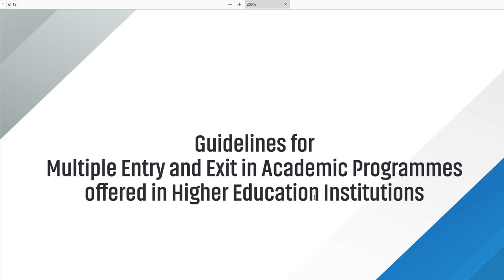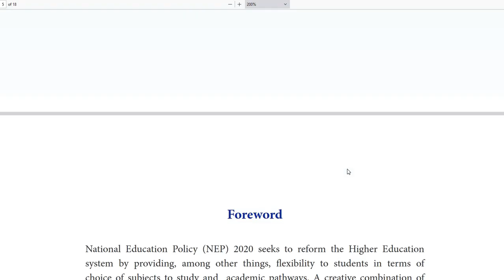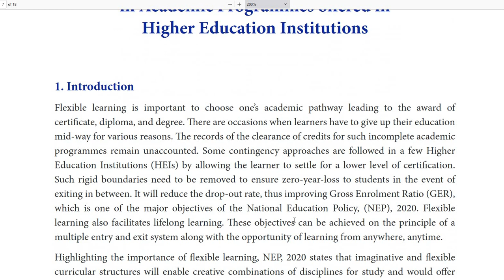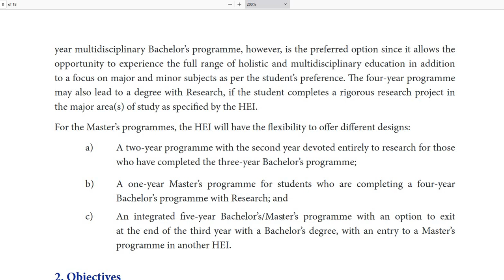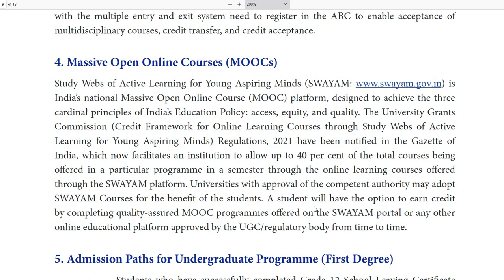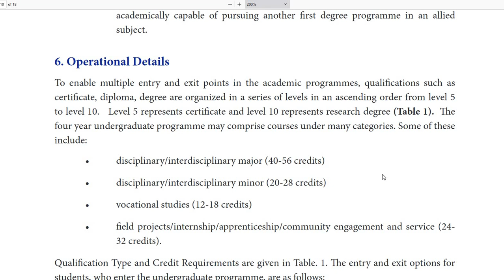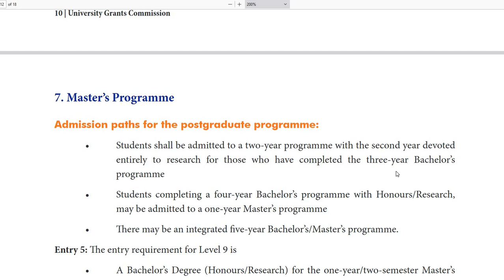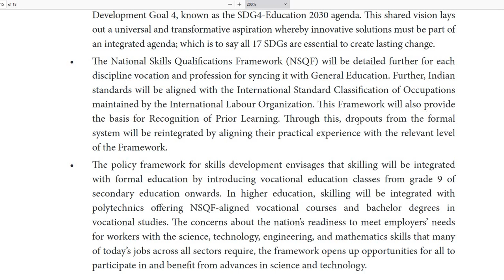ഇപ്പോൾ പഠിച്ചുകൊണ്ടിരിക്കുന്നവർക്കും 4 വർഷ ഡിഗ്രിക്ക് മാറാമോ?|Can WE students switch to a 4-year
IGNOU|  ഇപ്പോൾ പഠിച്ചുകൊണ്ടിരിക്കുന്നവർക്കും 4 വർഷ ഡിഗ്രിക്ക് മാറാമോ?|Can current students also switch to a 4-year degree?|क्या वर्तमान छात्र भी 4 साल की डिग्री पर स्विच कर सकते हैं?|தற்போதைய மாணவர்களும் 4 ஆண்டு பட்டப்படிப்புக்கு மாறலாமா?

JULY 2024 അഡ്മിഷൻ നേടാൻ 👇👇👇പൂരിപ്പിച്ചു സബ്‌മിറ്റ് ചെയ്യുക 👇👇

100% പരീക്ഷയിൽ വിജയിക്കാനും 80+ മാർക്ക്‌ ലഭിക്കാനും : chapter wise Reference (Questions Answers Bank )Materials with many years Solved Question Papers പെട്ടന്ന് ലഭിക്കാൻ 👇👇👇 പൂരിപ്പിച്ചു സബ്‌മിറ്റ് ചെയ്യുക 👇👇

100% പരീക്ഷയിൽ വിജയിക്കാനും 80+ മാർക്ക്‌ ലഭിക്കാനും : chapter wise Reference (Questions Answers Bank )Materials with many years Solved Question Papers പെട്ടന്ന് ലഭിക്കാൻ 👇👇👇 പൂരിപ്പിച്ചു സബ്‌മിറ്റ് ചെയ്യുക 👇👇

100% പരീക്ഷയിൽ വിജയിക്കാനും 80+ മാർക്ക്‌ ലഭിക്കാനും : chapter wise Reference (Questions Answers Bank )Materials with many years Solved Question Papers പെട്ടന്ന് ലഭിക്കാൻ 👇👇👇 പൂരിപ്പിച്ചു സബ്‌മിറ്റ് ചെയ്യുക 👇👇